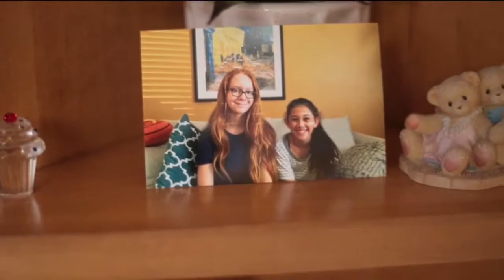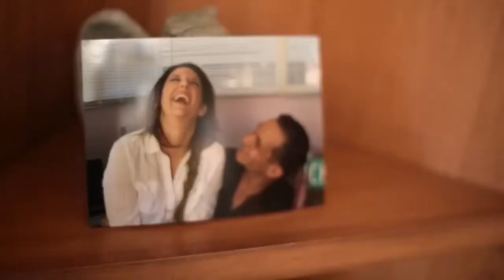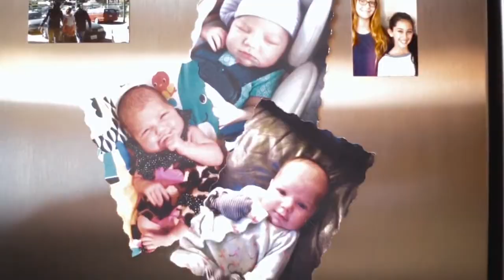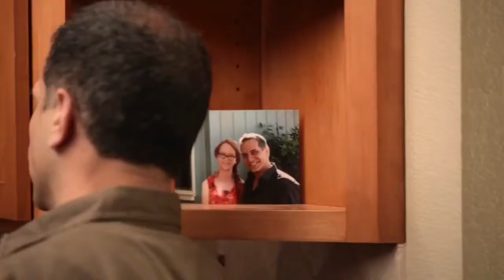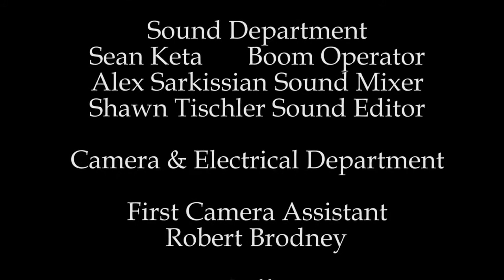Code Red I Short Film by Natalie Rodriguez